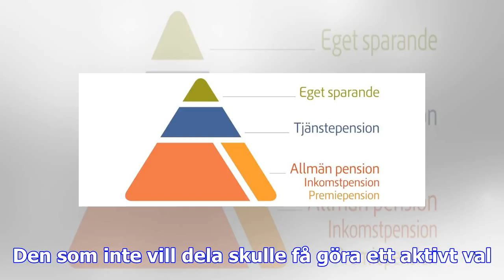Få delar med sig av pension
Bättre information kan få fler makar att jämna ut pensionen mellan sig, enligt en rapport från statl...